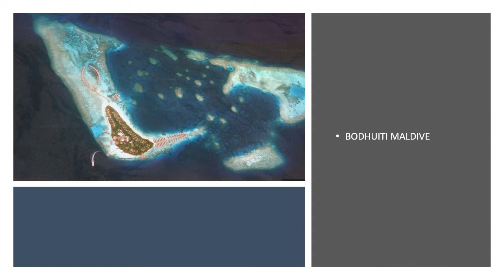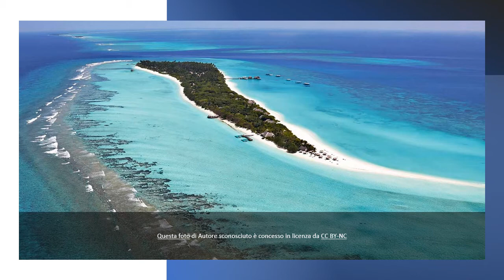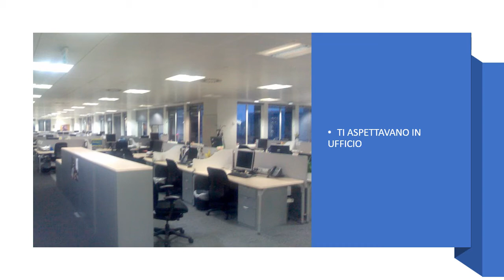Suona pianista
Testo autobiografico. Ricordi, foto, immagini di villaggi hotel presso cui ho fatto Pianobar 30 anni fa da giovane,  dopo aver lasciato il lavoro fisso in fabbrica.

AUTODIDATTA